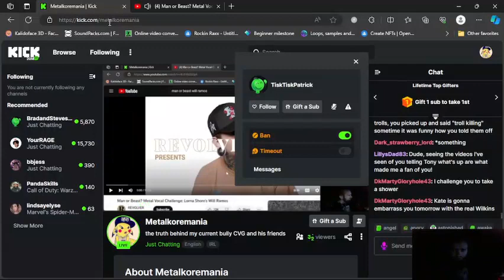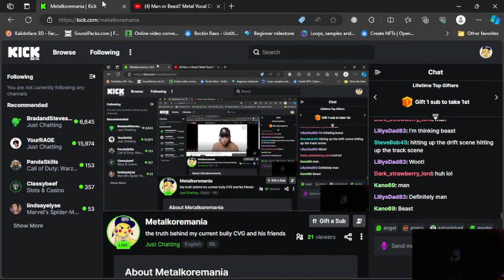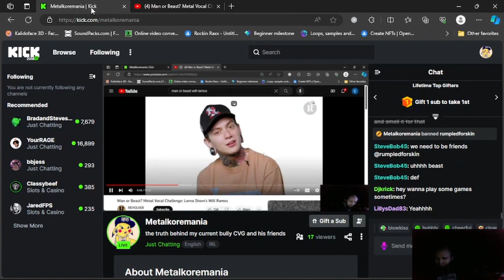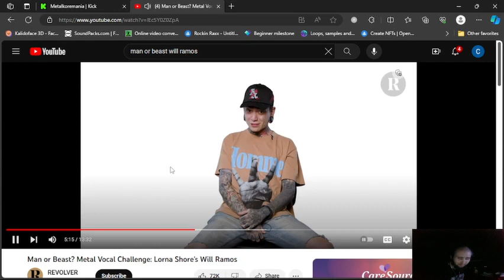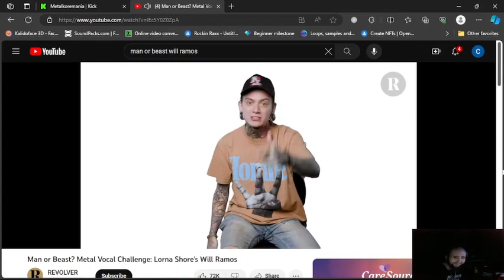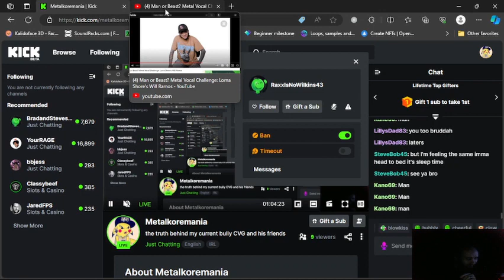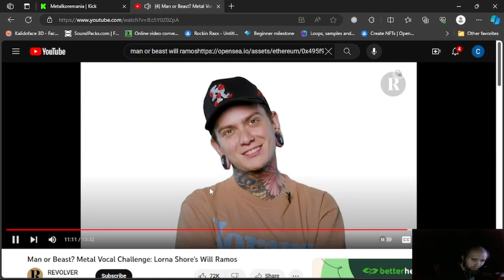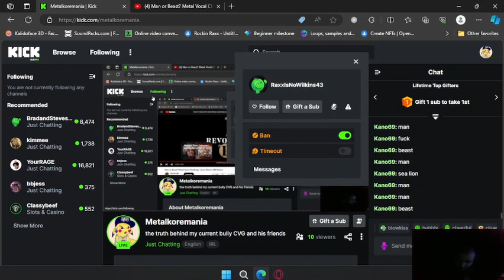Cyraxx Kick 2023-10-26 the truth behind my current detractor CVG and his friends (SFW)